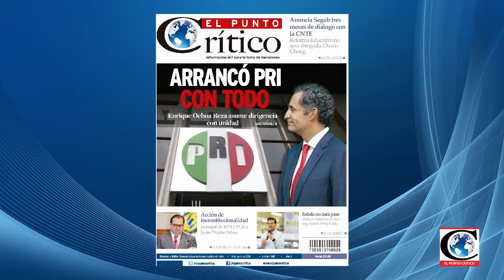"Justicia Laboral en CDMX: complicada, densa, tardada": Enrique Rueda, Conciliación y Arbitraje